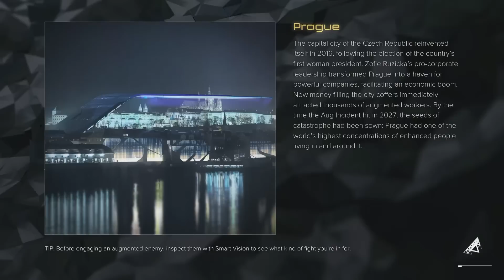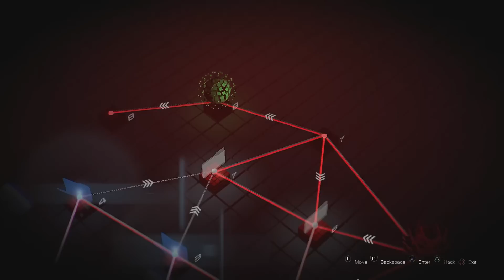Deus Ex: Mankind Divided Playthrough Part 39 - The Helpful Checkpoint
Just when I thought I wasn't gonna get one